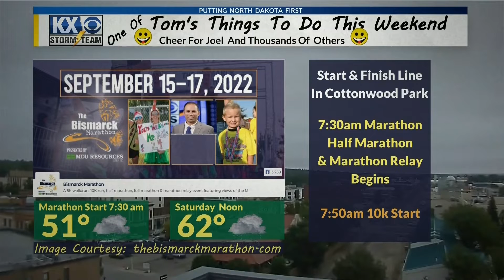KX Weather at 5:00 p.m.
A complete look at the weather